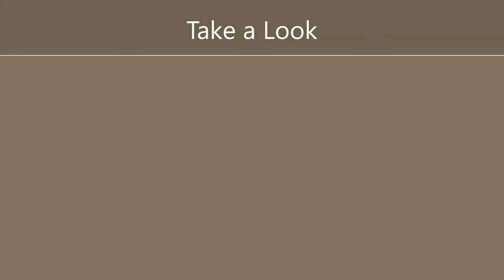Drawing a Cheeky Realistic Stag | In Charcoal | Time lapse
This is a time lapse version of me drawing, shading and blending a realistic Stag using charcoal.

In deciding to do this piece of work, I wanted to do something different instead of simply another Stag drawing. I personally love this, as it catches the eye and really is quite cheeky. The reasons for why the Stag is sticking his tongue out we can only guess at.

Materials Used:

White Bristol Board Smooth (42 by 29 cm)
Charcoal pencils (light, medium, dark)
HB graphite pencil for initial outline sketch
Soft woodless charcoal pencil
White Gel Pen
Blending stumps
Blending brushes (from a make-up brush set)
kneadable eraser
Mono Zero Eraser
Soft Tissue

Thankyou so much for watching. There is much more to come from this channel.